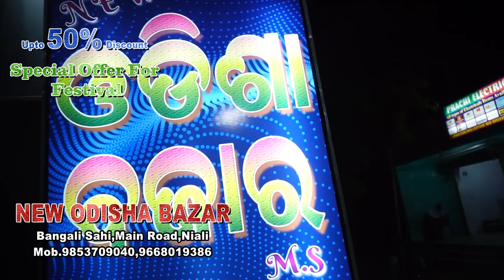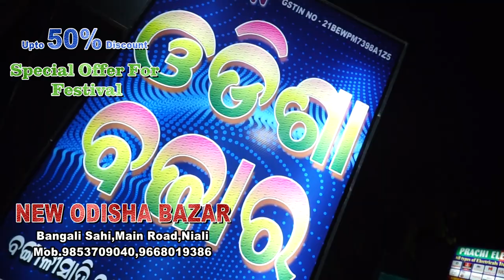New Odisha Bazar I Bangali Sahi I Niali I Cuttack I Advertisement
New Odisha Bazar
New Video
Cloth Store Video
Niali News
Bangalisahi News